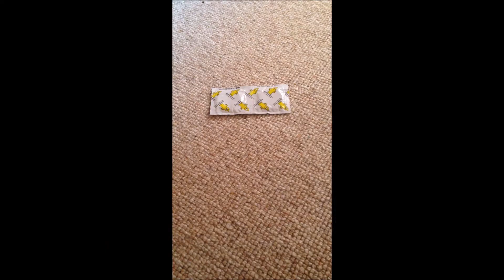Det akavede øjeblik hvor...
Følg os på vores blog på facebook! Trine & Lines blog!